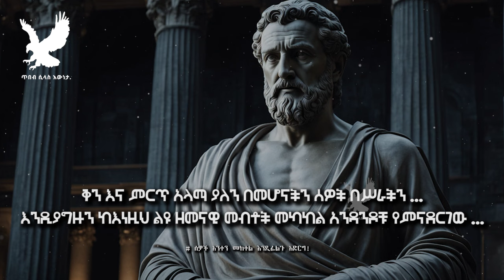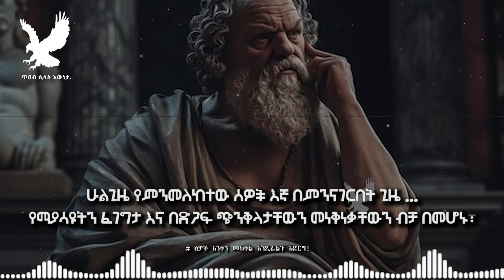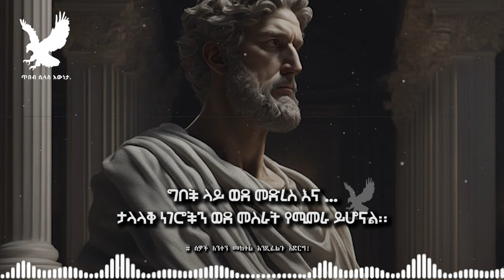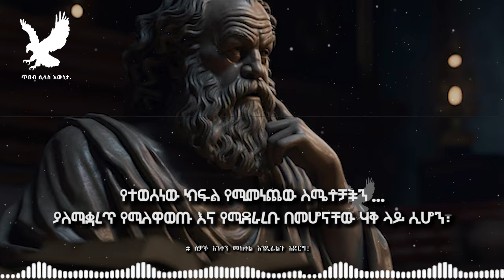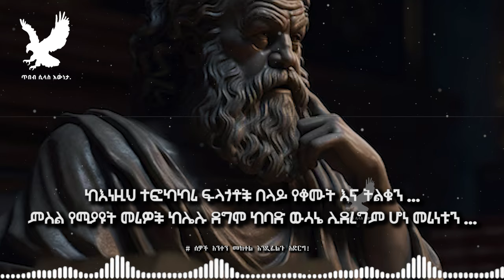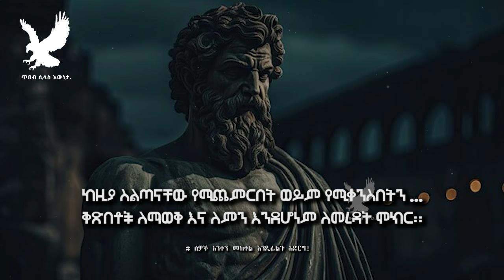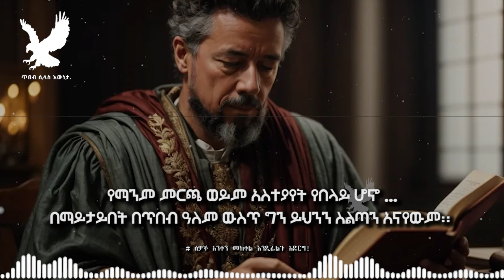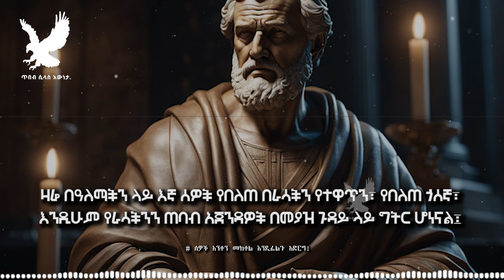ሰዎችን ለመማረክና እንዲከተሉህ ለማድረግ ይህን አርግ! | to attract and to get people follow you do this | stoic lessons